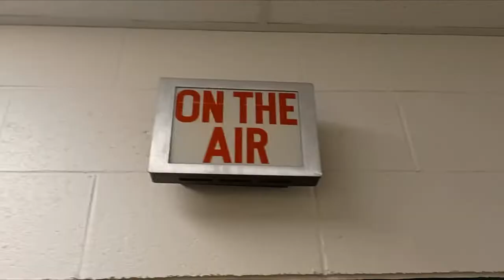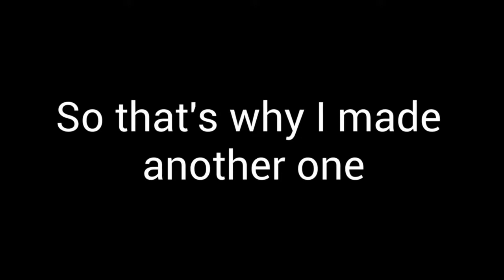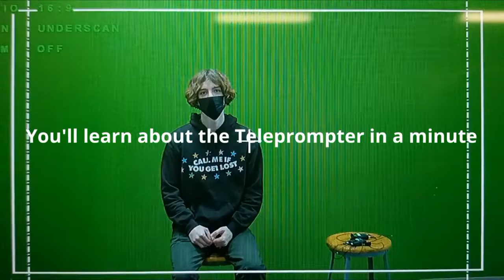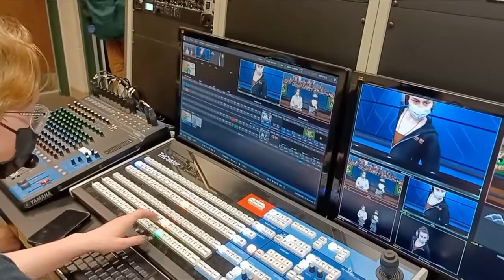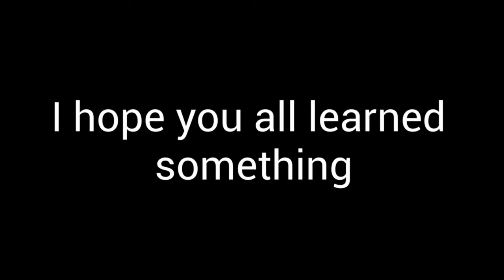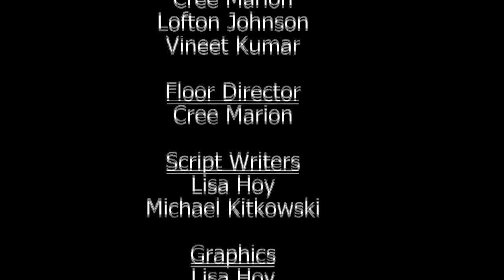2-24-22 Cat's Eye News